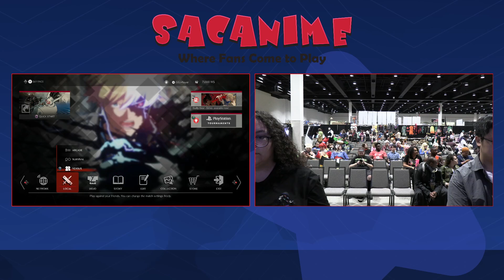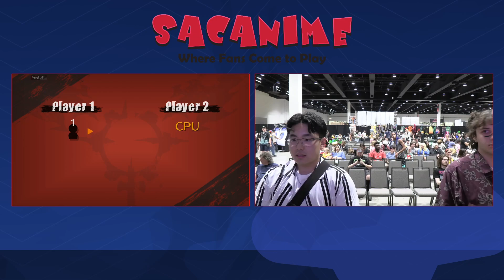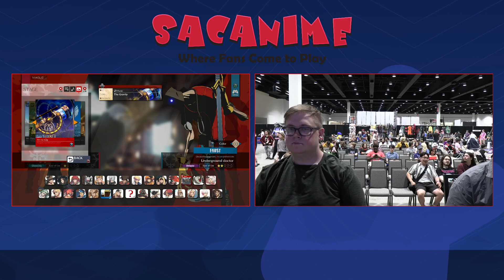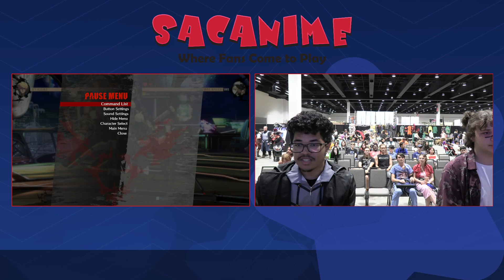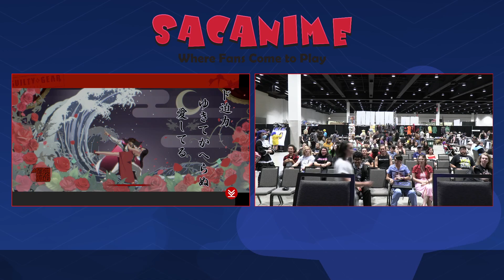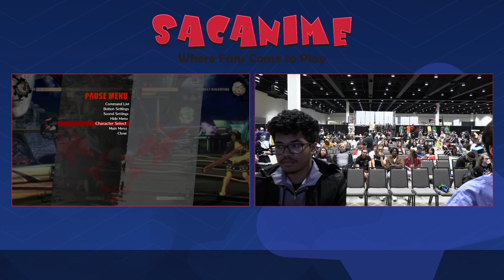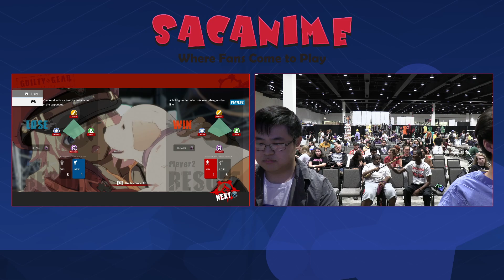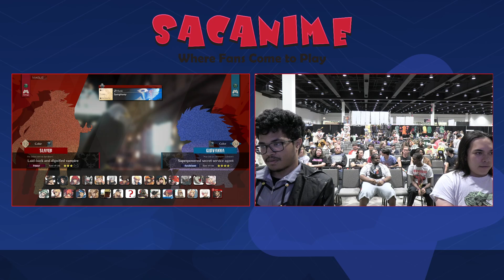SAC Anime Summer 2024 Guilty Gear: Strive - Friday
Matches from Friday's Guilty Gear: Strive bracket at SAC Anime Summer 2024!